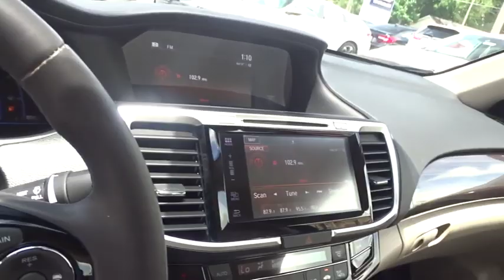2017 Honda Accord Hybrid Marietta, Atlanta, Roswell, Woodstock, Kennesaw, GA G51675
2017 Honda Accord Hybrid
2017 Honda Accord Hybrid Touring - Stock#: G51675 - VIN#: JHMCR6F77HC001794

2.0L 4-Cylinder DOHC 16V i-VTEC, Leather. Recent Arrival! 2017 Honda Accord Hybrid Touring in Black. CARFAX One-Owner. Clean CARFAX. 49/47 City/Highway MPGAwards:* 2017 KBB.com 10 Most Awarded Brands * 2017 KBB.com Brand Image Awards2016 Kelley Blue Book Brand Image Awards are based on the Brand Watch(tm) study from Kelley Blue Book Market Intelligence. Award calculated among non-luxury shoppers. Kelley Blue Book is a registered trademark of Kelley Blue Book Co., Inc.Ed Voyles Honda is a local a family owned dealership that has had a great relationship with our community for several decades. We also serve the entire southeast region, Georgia, Alabama, Florida, Tennessee, North Carolina, South Carolina, Louisiana, and many others. We make the car buying experience easy and fast. Our customers drive out with piece of mind knowing they have a 3 month 3,000 mile warranty on all qualified vehicles at no cost to them. Price DOES include Dealer Documentation fee as well as dealer electronic Tag and Title fee. Prices do not include GA TAVT, Tag, title. Must print ad or mention you saw this price on our website to receive quoted price. Subject to prior sale.